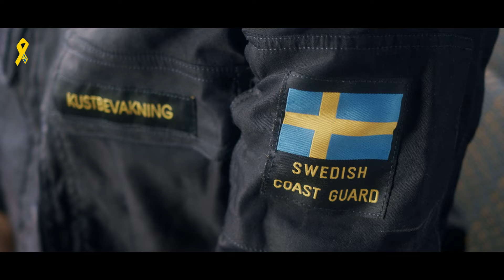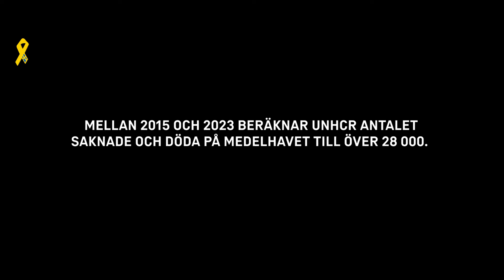KUSTBEVAKNINGEN, Döden på havet I RIKETS TJÄNST 2 Avsnitt 4 (english subtitles)